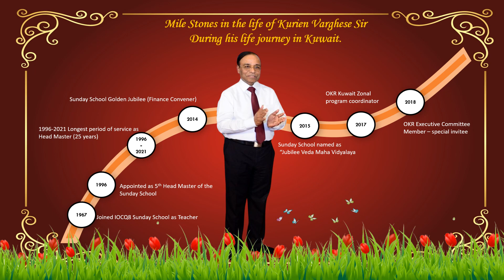Kurien Varghese - Milestones during 54 years of journey in Kuwait (1967-2021)